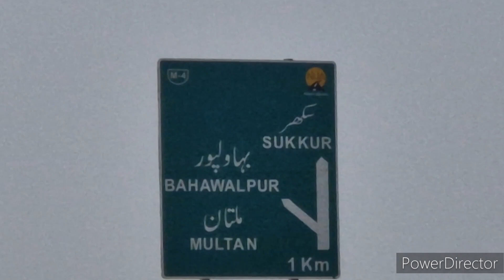Bicharne ka Waqt a gaya | Punjab wapsi | Motorway car Accident | miss you lifestyle with noreen